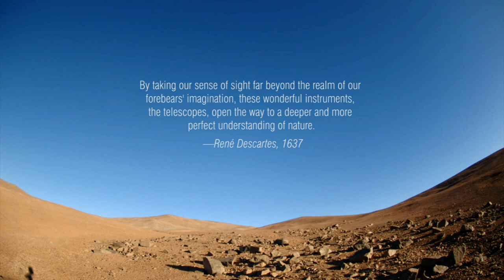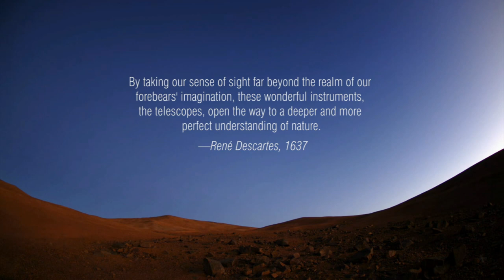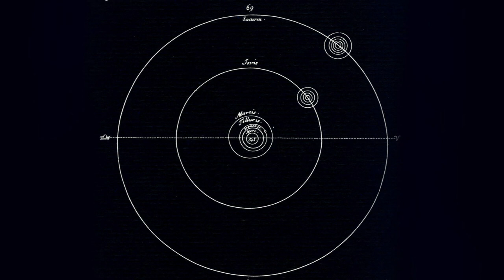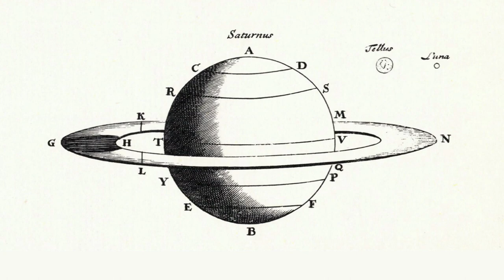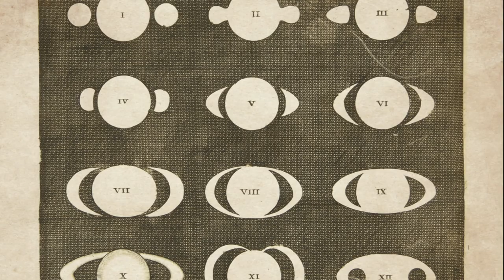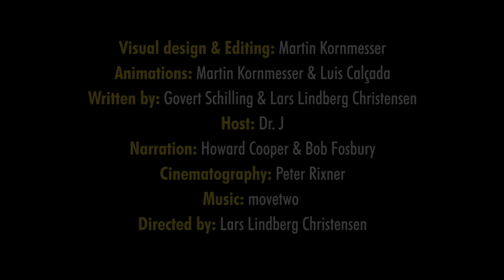Who invented the telescope? What was it first used for?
In this new Hubblecast episode, Dr. J guides us through the first chapter of Eyes on the Skies, the International Astronomical Union's official movie celebrating the telescope on its 400th anniversary in 2009.

It has been 400 years since Galileo Galilei first walked out into a field and trained his telescope upon the heavens. To celebrate this extraordinary anniversary, a special series of Hubblecast podcasts is devoted to the telescope ? the historical development, the scientific importance, the technological breakthroughs, and also the people behind this ground-breaking invention, their triumphs and their failures.

In this first chapter of the Special Edition of Hubblecast, Dr. J takes you on a whirl-wind tour of the invention of the telescope as you meet inventors from Hans Lipperhey to Galileo Galilei to Christiaan Huygens. Who invented the telescope? What was it first used for? How did early telescopes evolve? Sit back and enjoy the view!

Credit:
ESA Hubble (M. Kornmesser & L. L. Christensen)
Visual design & Editing: Martin Kornmesser
Animations: Martin Kornmesser & Luis Cal‡ada
Web Technical Support: Lars Holm Nielsen & Raquel Yumi Shida
Written by: Govert Schilling & Lars Lindberg Christensen
Presented by: Dr Joe Liske (Dr J)
Narration: Howard Cooper & Bob Fosbury
Cinematography: Peter Rixner
Footage and photos: Science Photo Library; History of Science Collections, University of Oklahoma Libraries; the Board of Regents of the University of Oklahoma; SOHO (ESA & NASA); Museum Boerhaave; Rob van Gent; Andrew Dunn; Royal Astronomical Society / Science Photo Library; Sheila Terry / Science Photo Library; Calvin Hamilton; NASA and StSci; James Cook University (Graeme L. White & Glen Cozens); Babak A. Tafreshi; Serge Brunier; M. Kornmesser & L. L. Christensen; Davide de Martin; ESA/Hubble, A. Fujii, Robert Gendler, Digitized Sky Survey 2, Panther Observatory, Steve Cannistra, Michael Pierce, Robert Berrington (Indiana University), Nigel Sharp, Mark Hanna (NOAO)/WIYN/NSF; ESA; the Nationaal Archief; The Jewish National & University Library, Shapell Family Digitization Project, Eran Laor Cartographic Collection and The Hebrew University of Jerusalem, Dept. of Geography, Historic Cities Project; NASA, ESA, S. Beckwith (STScI), and The Hubble Heritage Team STScI/AURA; M. Robberto (Space Telescope Science Institute/ESA) and the Hubble Space Telescope Orion Treasury Project Team; Voyager 2; B. Whitmore (Space Telescope Science Institute) and James Long (ESA/Hubble); (STScI/AURA)-ESA/Hubble Collaboration; Jeff Hapeman/Adam Block/NOAO/AURA/NSF; NASA/CXC/Univ. of Maryland/A.S. Wilson et al.; Pal.Obs. DSS; NASA/JPL-Caltech; NRAO/AUI/NSF; NASA/JPL-Caltech/L. Cieza (Univ. of Texas at Austin); NASA/JPL-Caltech (T. Megeath (University of Toledo) & M. Robberto (STScI)), Gemini Observatory/Association of Universities for Research in Astronomy, De Vero Telescopii Inventore by Pierre Borel.